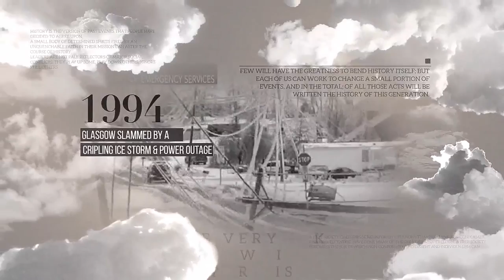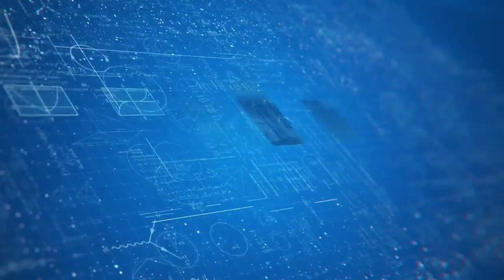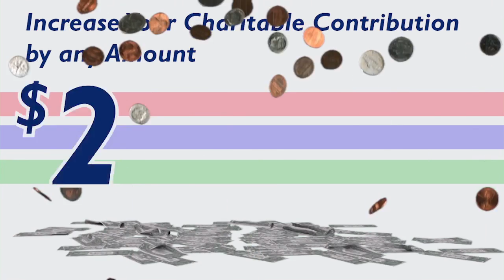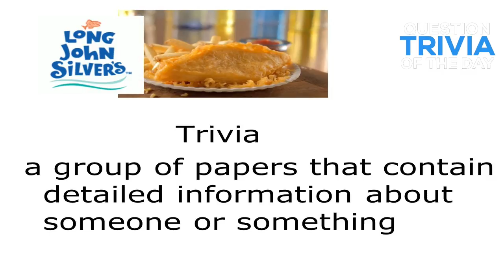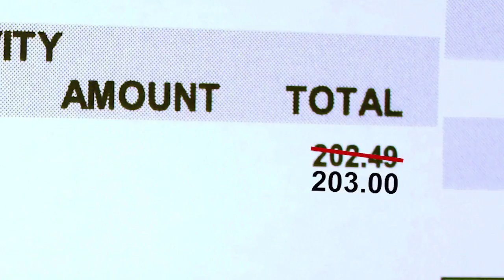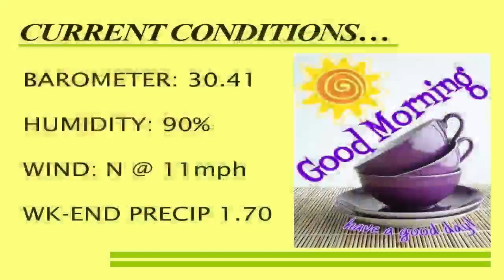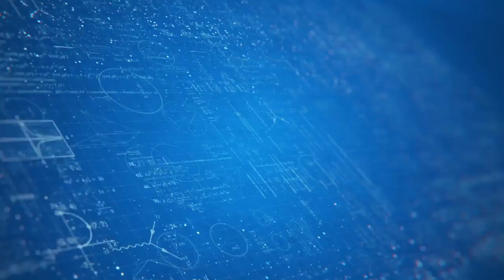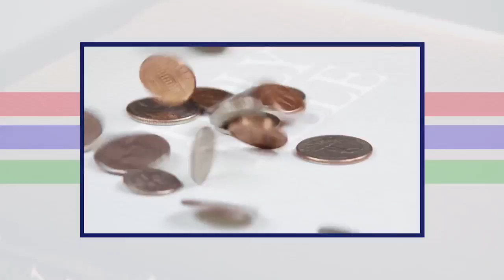Monday!!! Good Morning Live! Get Started with us!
WATCHWCLU.COM